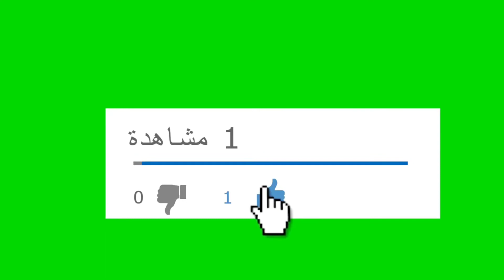روتيني مع المقلة العجيبة في المطبخ😍😋😋